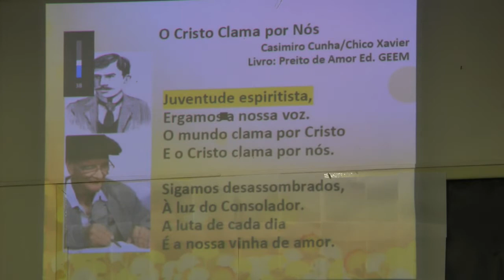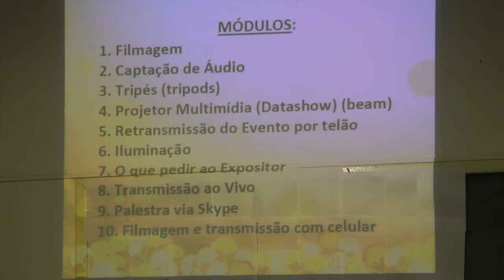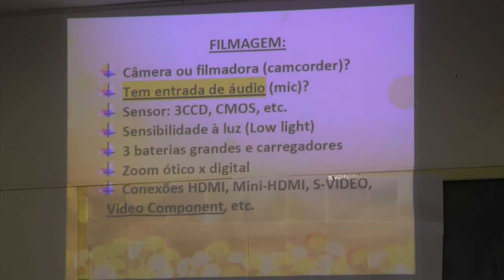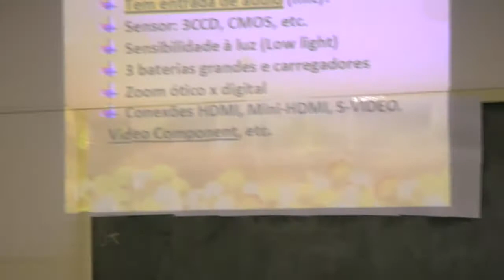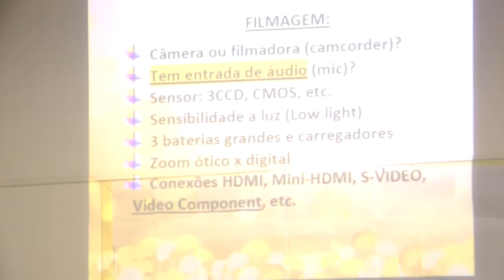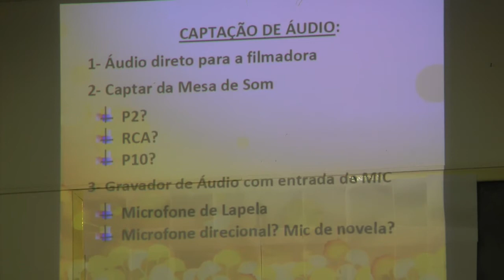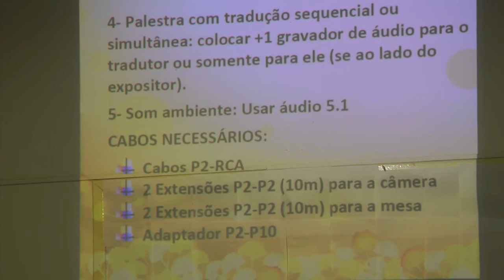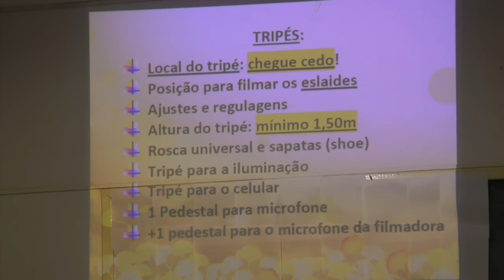Como Filmar Editar Publicar Transmitir ao Vivo com Celular ou Filmadora 1/2 Nazareno Feitosa SP 2017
Curso sobre Como Filmar, Editar, Publicar e Transmitir ao Vivo vídeos pela internet com celular ou filmadora com microfone, inclusive palestras PARTE 1/2 com Nazareno Feitosa em Franca/SP 2017 .